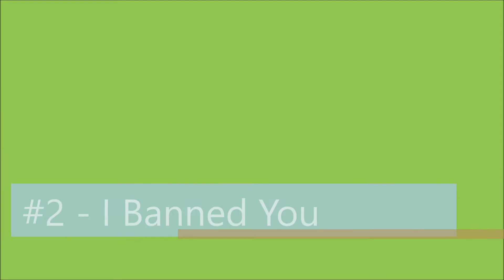Top 10 "Best" Minecraft Parodies